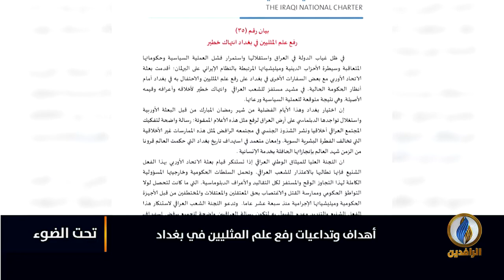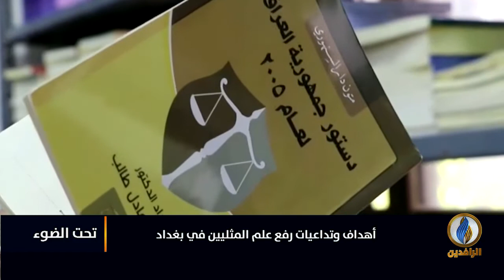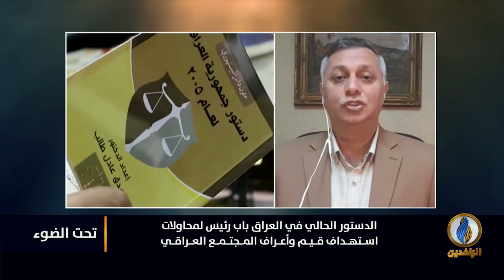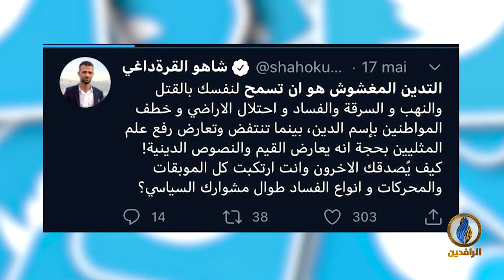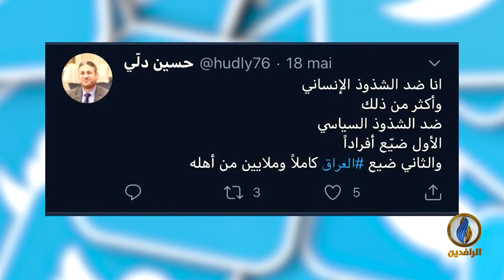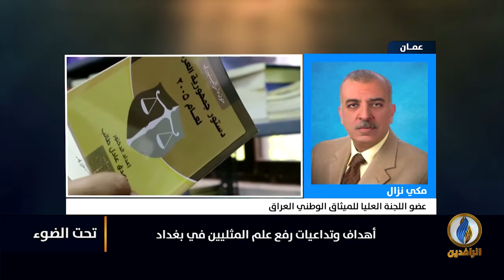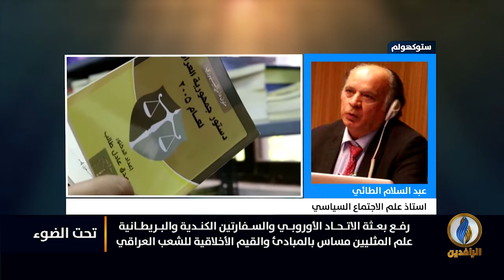تحت_الضوء | أهداف وتداعيات رفع علم المثليين في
ضيوف الحلقة:
مكي نزال - عضو اللجنة العليا للميثاق الوطني العراقي
مصطفى كامل - رئيس تحرير صحيفة وجهات نظر
عبد السلام الطائي - أستاذ علم الاجتماع السياسي

تقديم:
سمير أكرم